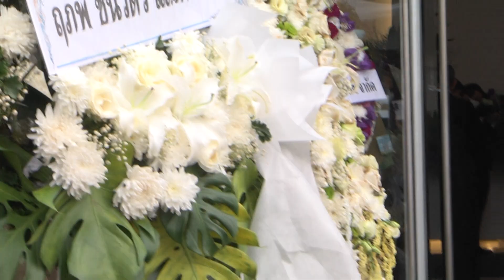🔴Live บรรยากาศ “แอฟ ทักษอร”สุดกลั้นน้ำตา เสียงสั่นกล่าวอาลัย “คุณพ่อ”ครั้งสุดท้าย ก่อนพิธีฌาปนกิจ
#🔴Live บรรยากาศ “แอฟ ทักษอร”สุดกลั้นน้ำตา เสียงสั่นกล่าวอาลัย “คุณพ่อ”ครั้งสุดท้าย ก่อนพิธีฌาปนกิจช่องttvnewsonline  เกาะติดคลิปVDOสำคัญและคลิปเหตุการปัจุบันได้ทุกวันและเวลา ทางช่องttvnewsonline